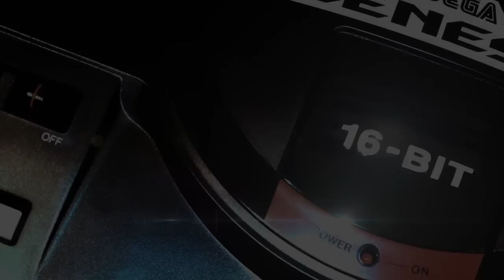Sonic CD - Trailer 2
ESRB Rating: RATING PENDING. for rating information.